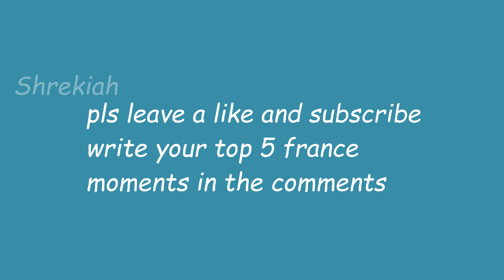Top 5 France moments